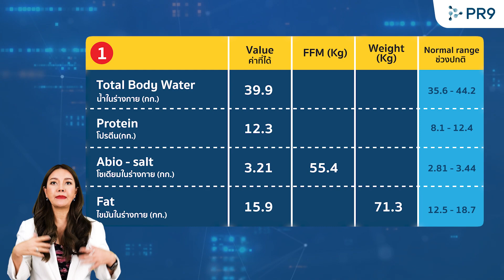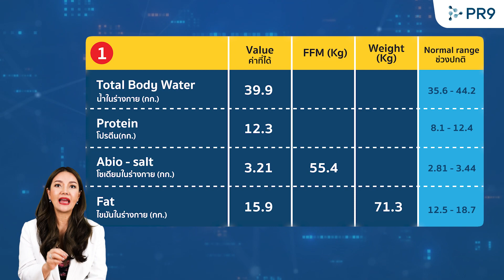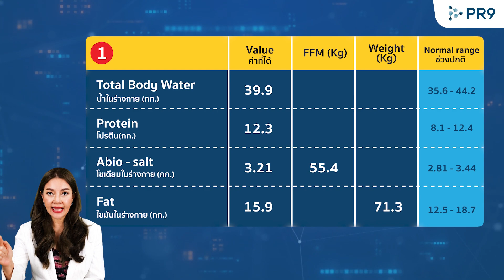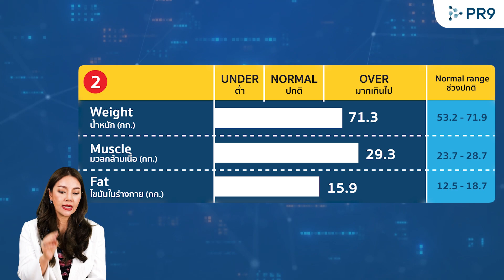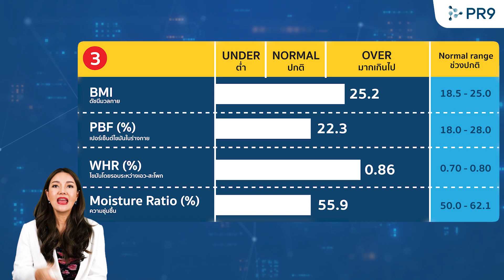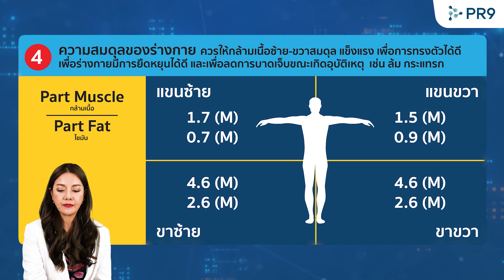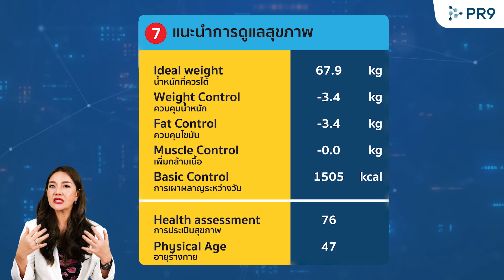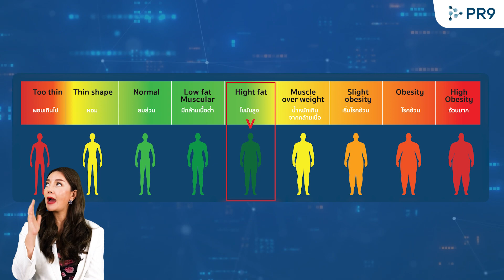วิเคราะห์ดัชนีมวลกายด้วยเครื่อง 9BODY INDEX